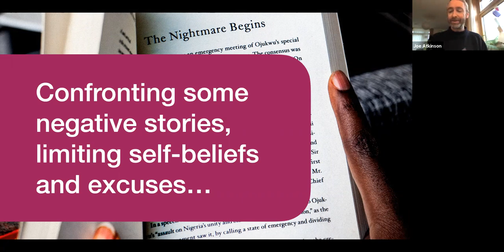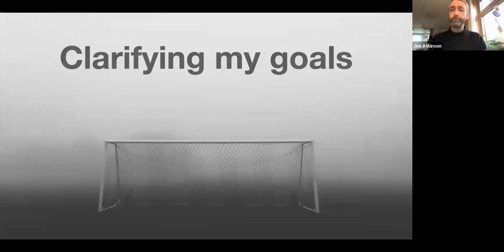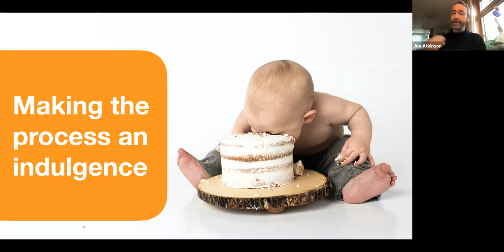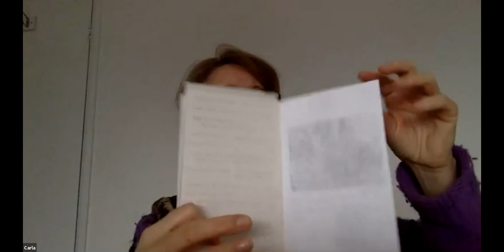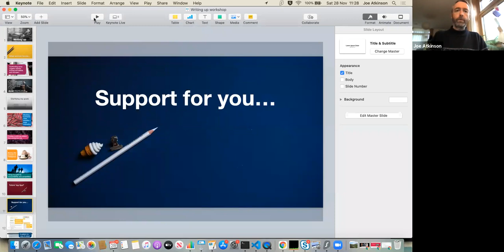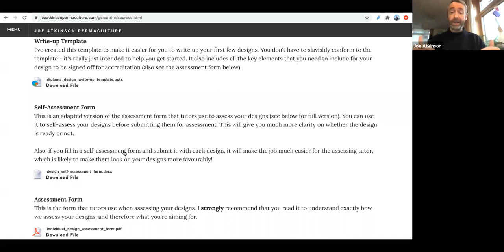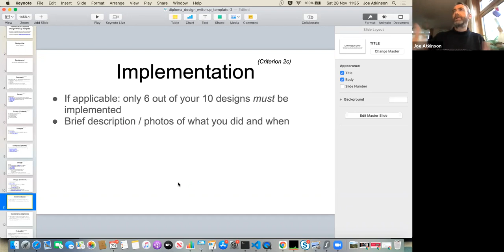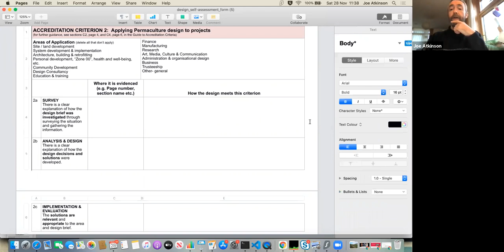Writing up your permaculture designs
Diploma in Applied Permaculture Design tutor Joe Atkinson talks about writing up permaculture designs.

1:20 Confronting negative stories you tell yourself
7:10 Clarifying goals
8:55 Finding patterns that work
11:20 Working in guilds
13:00 Tips from other tutors
27:40 Sources of support

If you have completed a Permaculture Design Course, we invite you to join the 2021 diploma gathering online 5+6 March

Learn everything you need to know about the Diploma in Applied Permaculture Design